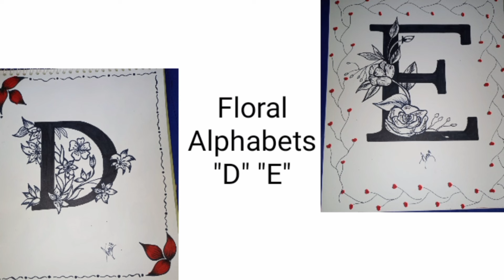Floral Alphabet Hand lettering Step By Step Tutorial||Letter "D"&,"E"